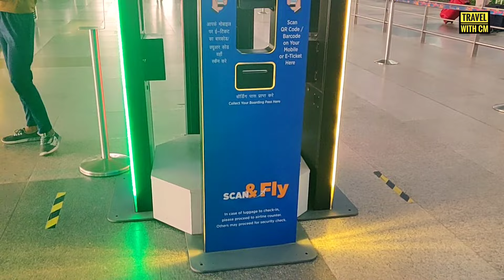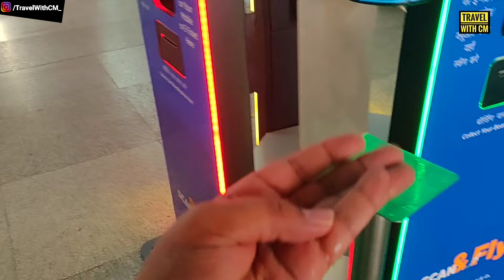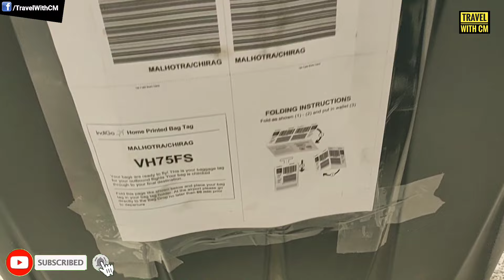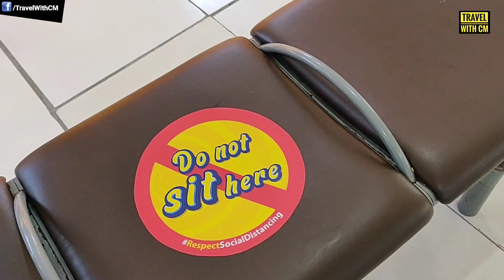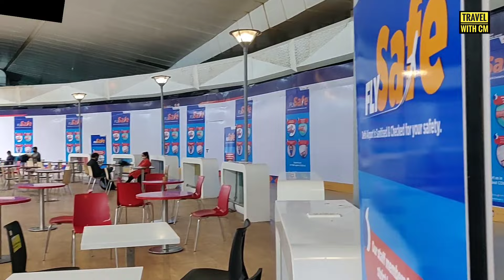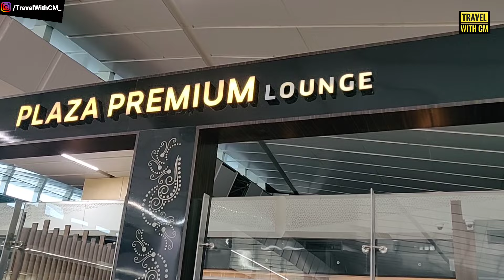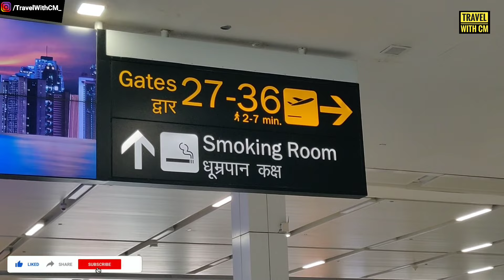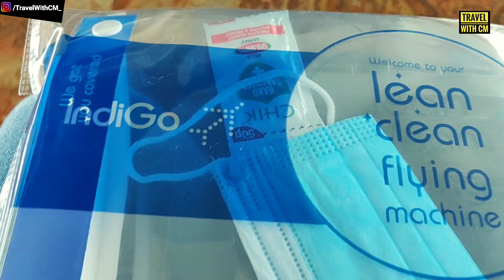Delhi Airport Terminal 3 Complete Information | Indira Gandhi International Airport New Delhi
Hi! INDmoney has made my investment journey really exciting🤩You'll also love its awesome features🚀
✨Real-time price alerts
✨Create Watchlists for your fav stocks

Join me to invest across 6000*+ Stocks & ETFs.

Indira Gandhi International Airport is an airport located in the city of Delhi, India that serves as the international aviation hub of the Indian capital of New Delhi as well as the rest of northern India. The airport, spread over an area of 5,106 acres is situated in Palam, 15 km (9.3 mi) south-west of the New Delhi Railway Station and 16 km (9.9 mi) from New Delhi city center.

Check out this video to know everything related to Delhi Airport Terminal 3 if you are flying in India. I have shown airport facilities, security, shopping, food and all relevant information if you are travelling for first time or travelling after Covid-19 period.

Address: Indira Gandhi International Airport, New Delhi, Delhi 110037

how to reach delhi airport terminal 3 by metro
new delhi railway station to igi airport terminal 3 by metro
best lounge in delhi airport terminal 3